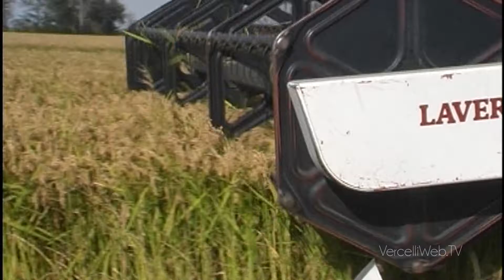20170210 Perinotti Confagricoltura